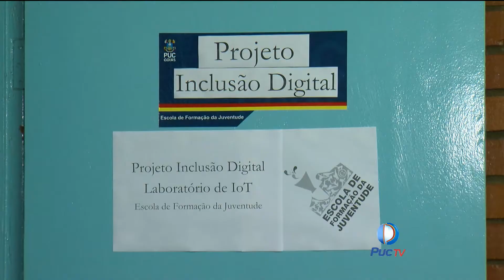Engenharia de Controle e Automação desenvolve projeto para leitura de ondas cerebrais